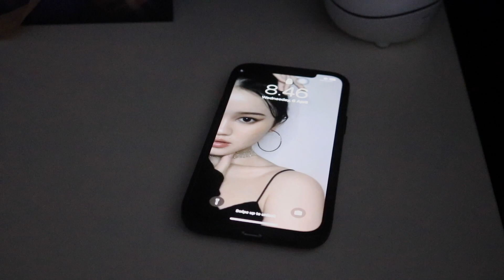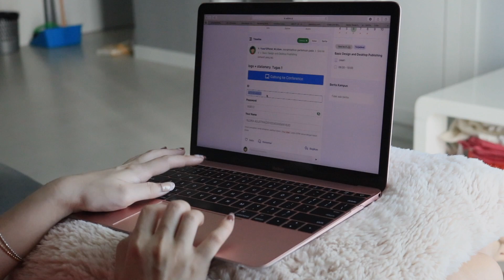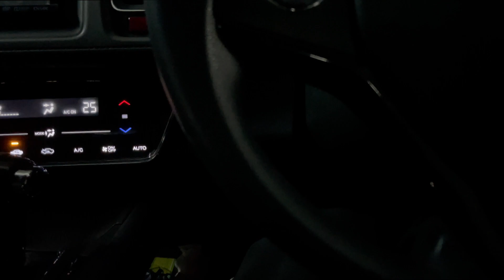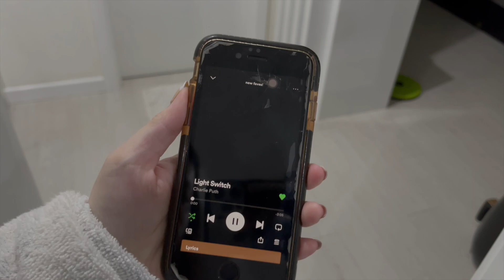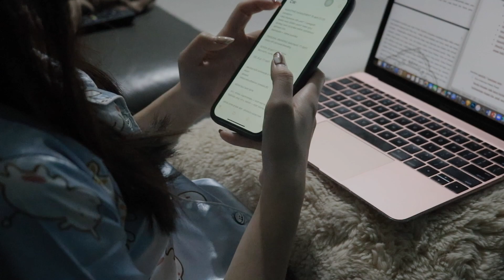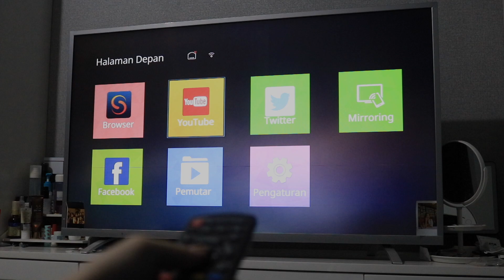A Productive Day in My Life : college, work, editing, etc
Hi guys! welcome to "A Productive Day in Gloria's life" 🥰❤️ So, ini sebenernya adalah keseharian aku setiap harii yaitu kuliah, kerja, nugas, dan kerja hehe. Sebenernya aku baru kepikiran untuk bikin video a productive day in my life ini mendadak bangett. jadi honestly aku ngeditnya juga ngebut banget supaya bisa di upload hari ini buat kalian!🥺 karna aku sadar belakangan ini aku sering banget bolong - bolong gitu uploadnya😔
But anywayyy, I hope you enjoy this video & ThankYou for watching! love u guys!❤️❤️

sunshine blvd. - Ocean Blue Music by sunshine blvd. - Ocean Blue
irg - falling for u Music by .irg - falling for u (feat. Brady James)